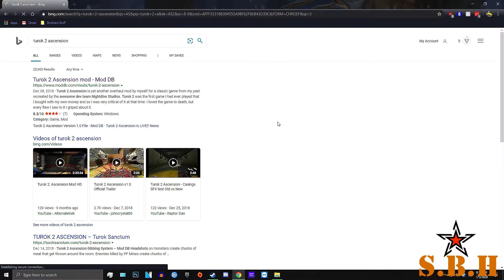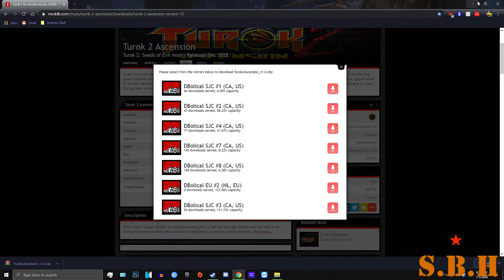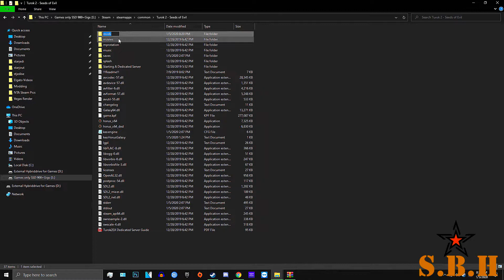How To Install Turok 2: Ascension Mod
GPU: XFX Speedster MERC319 AMD Radeon RX 6800 XT CORE Gaming Graphics Card with 16GB GDDR6

Motherboard: ASRock Z690 PG Riptide LGA 1700

PSU: CORSAIR RMx Series (2021) RM1000x

SSD: Kingston 960gb A400 + Samsung EVO 870 2TB

M.2 NVME: Samsung 970 EVO Plus 250Gb

RAM: Corsair Vengeance LPX 32GB

Microphone: Elgato Wave 3

Controller: Logitech F-310

Keyboard & Mouse: HyperX Alloy Core RGB with Comfortable Quiet Silent Keys, J-Tech Digital Ergonomic Mouse Wired RGB Vertical Gaming Mouse with 5 Adjustable
DPI Settings up to 4000 DPI

Recording Software: Streamlabs 1.12.5